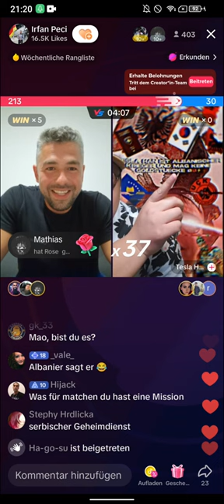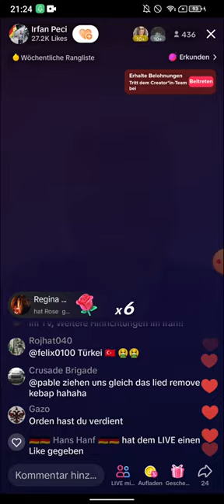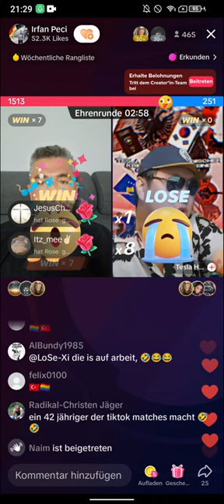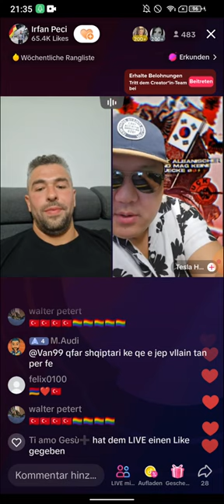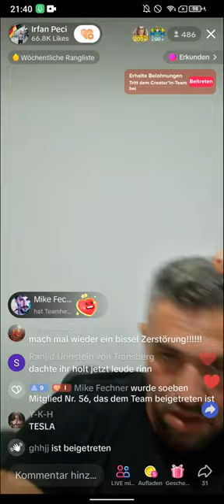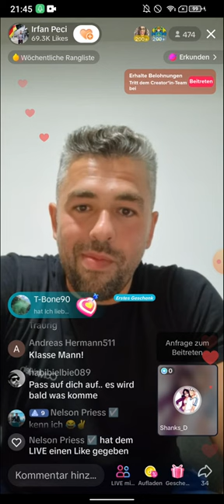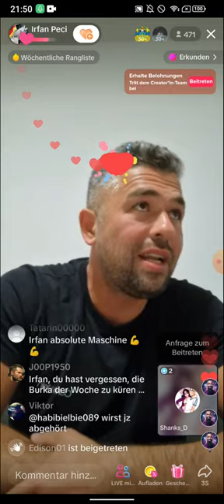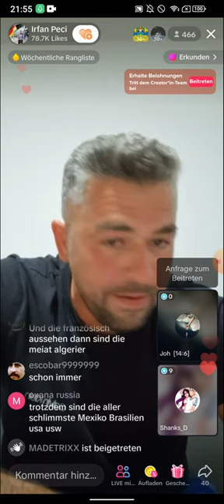Ex Muslim IRFAN PECI LIVE ZERFETZUNG TESLA HAN 19.05.2023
Hey Leute, hier ist euer Irfan Peci und heute habe ich etwas ganz Besonderes für euch! Ich habe den berühmt-berüchtigten Tesla Han zu einem epischen Live-Duell herausgefordert, und ihr werdet Zeuge dieses einmaligen Aufeinandertreffens sein!

Wer ist Tesla Han, fragt ihr euch? Nun, er ist der aufstrebende Star von TikTok, der mit seinen Videos über Albaner und das Fehlverhalten von Migranten auf eine lustige Art und Weise für Furore sorgt. Sein Markenzeichen ist seine coole Sonnenbrille, die er niemals absetzt und die ihn zu einem wahren Hingucker macht.

Und heute ist er zu Gast bei mir in meinem YouTube-Format "Die Freitagsprädigt". Wir werden uns in einem spannungsgeladenen Duell messen und unsere Fähigkeiten auf die Probe stellen. Es wird ein Clash der Giganten, bei dem es darum geht, wer die besten Argumente und den schlagfertigsten Humor hat.

Ich kann es kaum erwarten, mit Tesla Han in den Ring zu steigen und zu sehen, wer von uns die Lacher auf seiner Seite hat. Es wird ein mitreißendes Aufeinandertreffen zweier einflussreicher YouTuber, das ihr auf keinen Fall verpassen dürft!

Also, haltet eure Lachmuskeln bereit, schnappt euch eine Tüte Popcorn und schaltet ein, wenn Tesla Han und ich in diesem epischen Live-Duell gegeneinander antreten. Das wird ein YouTube-Event, das ihr so schnell nicht vergessen werdet!